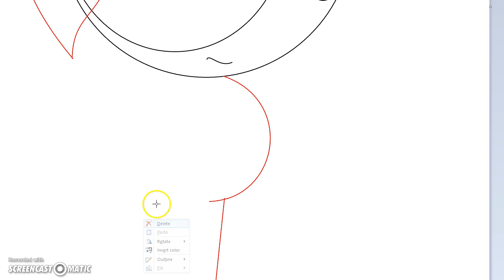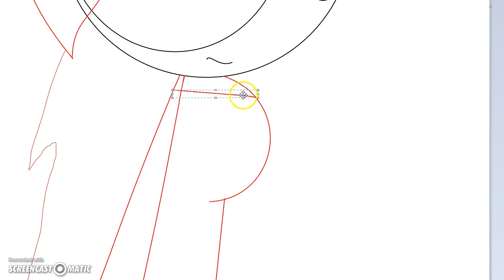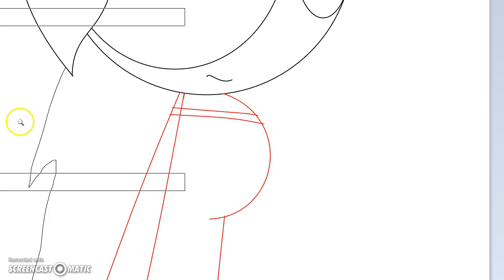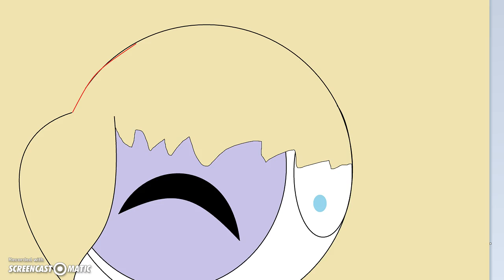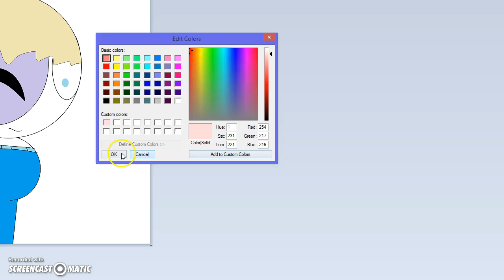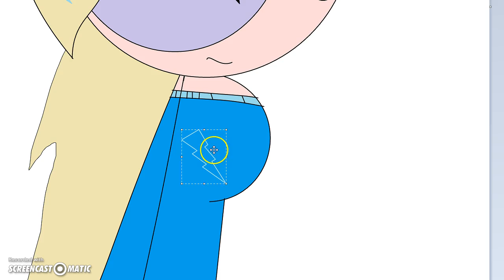gumball ppg (as ppg teen speedpaint)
i no be here all day ;( i take request so just ask. if u ask me can we u draw sonic rq? the answer be NO!! also plz dont call me puffed or pop its insulting me thanks-